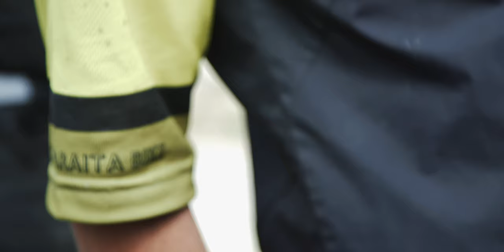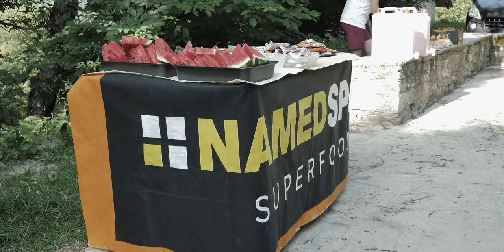Trans Varaita Bike 2021- chapter 2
The race continues! The second day is very alpine, with two high mountain specials, while the third day is a concentrate of adrenaline: 4 specials and 2500 meters of negative elevation gain!